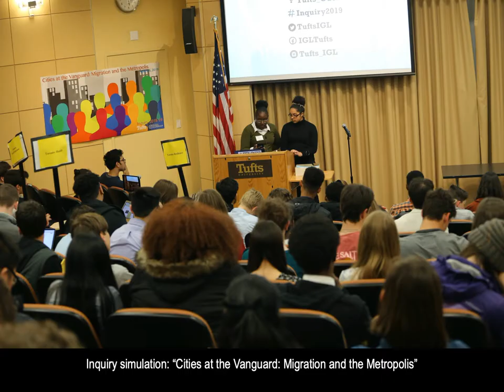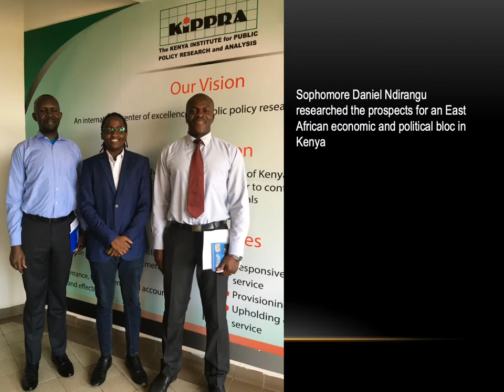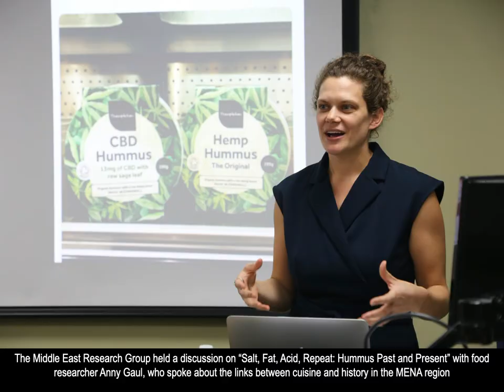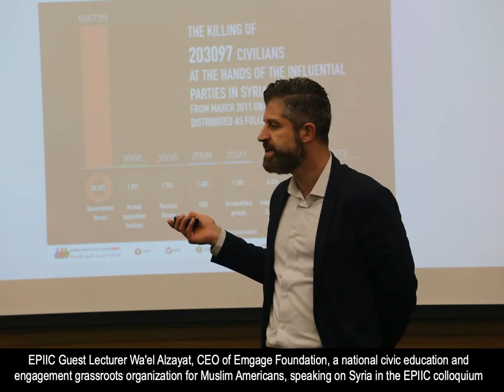2019 IGL in Photos